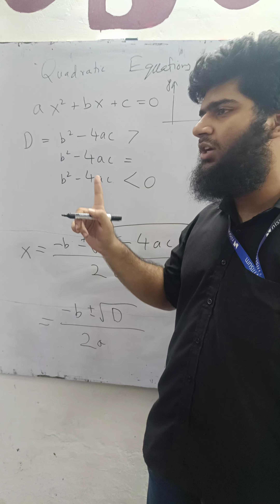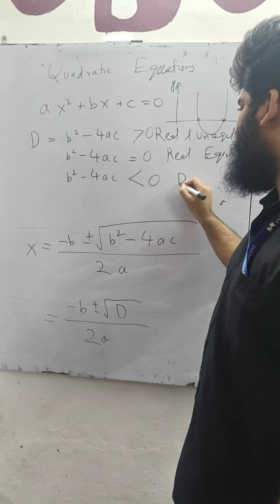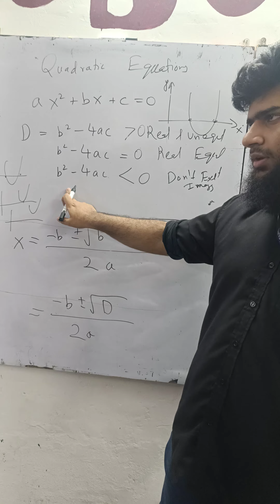Quadratic equation Formulas